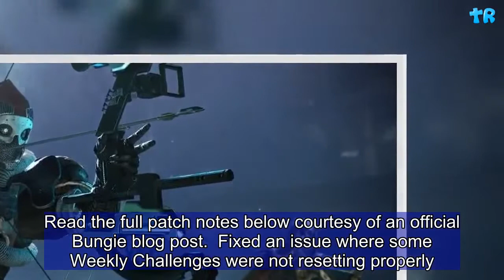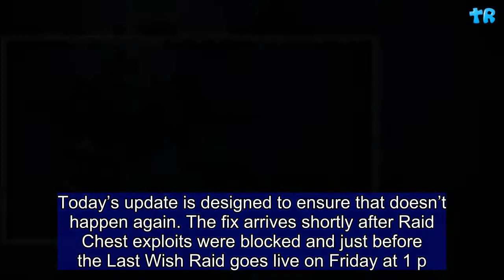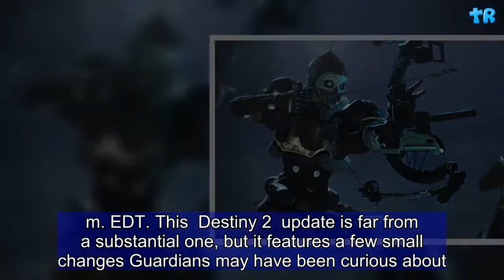‘Destiny 2’ Update 2.0.2.1 Fixes Weekly Resets & Crucible Loot - Patch Notes | Gift Of Life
Destiny 2 update 2.0.2.1 has officially landed on live servers as an over-the-air download. The small patch fixes issues with Weekly Resets, Masterwork Cores and Crucible weapon Triumphs. Read the full patch notes below courtesy of an official Bungie blog post.  Fixed an issue where some Weekly Challenges were not resetting properly. Players who were impacted by this issue should now have their missing Challenges. Fixed an issue where players could earn Masterwork Cores at no cost through the Drifter. Fixed an issue where the reward for completing all available Crucible weapon triumphs was not properly available to all platforms. Because  Destiny 2  update 2.0.2.1 is a server-side update rather than a client-side one, the patch will download in-game instead of via your platform’s update interface. It should only take a few seconds to make the necessary changes.  Destiny 2  update 2.0.2.1 went live after an hour of routine maintenance Thursday afternoon.     The need for this particular hotfix made itself known during Forsaken’s launch weekend, when weekly tasks were suddenly reset for some players. Today’s update is designed to ensure that doesn’t happen again. The fix arrives shortly after Raid Chest exploits were blocked and just before the Last Wish Raid goes live on Friday at 1 p.m. EDT. This  Destiny 2  update is far from a substantial one, but it features a few small changes Guardians may have been curious about. Destiny 2  is available now on PS4, Xbox One and PC. The 2.0.2.1 hotfix should be live on all platforms. Have you downloaded the latest update for  Destiny 2 ? Were you affected by the unexpected reset?